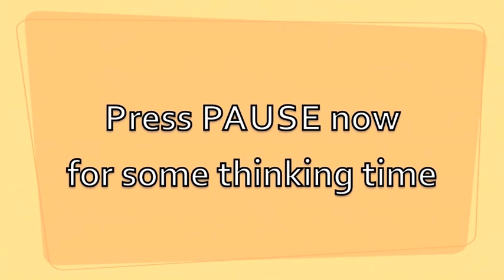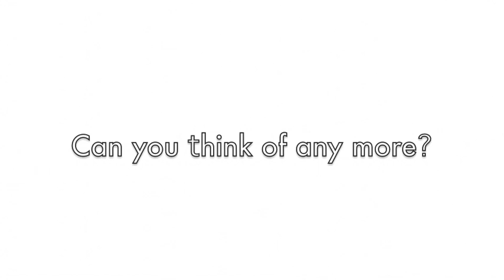Mr Thorne Does Phonics - oi and oy